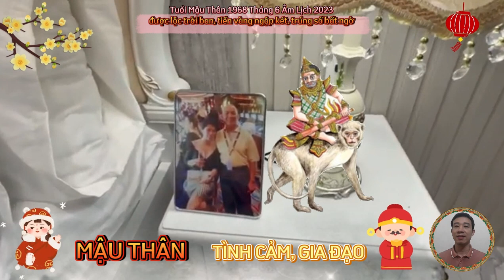☯ Tháng 6 Âm Lịch 2023- Mậu Thân 1968, Được Lộc Bề Trên, Cực may, Cực đỏ, Trúng Số Độc Đắc, Cực Giàu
tiên tri tiết lộ, đúng tháng 6 âm lịch này, bản mệnh mậu thân chỉ cần nằm chơi cũng có lộc tìm tới, trúng lớn bất ngờ, tiền tỷ cầm tay, cực đỏ, cực giàu.
 tháng 6 âm lịch mang tới nhiều tin tức tốt cho con giáp tuổi mậu thân, bạn có được sự may mắn về sự nghiệp và các nguồn lực hỗ trợ?
người tuổi này nhớ sắp xếp mọi thứ có khoa học hơn, để biết nên tập trung vào đâu, các kế hoạch lâu dài đóng vai trò quan trọng trong tháng này.
theo tử vi tháng 6 của 12 con giáp âm lịch cho thấy, thuận đà công việc hanh thông, đường tài lộc của tuổi mậu thân cũng có khá nhiều điểm sáng trong tháng kỷ mùi này.
công việc bận rộn, cũng thường mải mê với những mối làm ăn, để cải thiện thu nhập.
nhưng không vì thế mà tuổi mậu thân bỏ bê, xao nhãng các mối quan hệ tình cảm của mình, nhờ việc biết cân bằng giữa công việc và cuộc sống.
 sức khỏe của tuổi mậu thân trong tháng mới duy trì ở mức ổn định.
công việc bận rộn, mải mê phấn đấu phát triển sự nghiệp và làm giàu, đa phần tuổi mậu thân ít có thời gian chăm sóc sức khỏe. do vậy, bạn càng cần chú ý tới vấn đề dưỡng sinh cho cơ thể.
tử vi tuần 1, từ ngày mùng một đến ngày mùng 7 tháng 6 âm lịch.
tuần mới tuổi mậu thân được thiên đức cát tinh hậu thuẫn, nên vận trình công việc hanh thông, các kế hoạch, nhiệm vụ diễn ra suôn sẻ, bạn cũng nhận được một khoản thưởng nóng kha khá, nhờ vào sự thông minh và khéo léo trong công việc.
tử vi tuần 2, từ ngày mùng 8 đến ngày 15 tháng 6 âm lịch 2023.
tử vi tuần 3, từ ngày 16 đến ngày 22 tháng 6 âm lịch.
tử vi tuần 4, từ ngày 23 đến ngày 30 tháng 6 âm lịch.